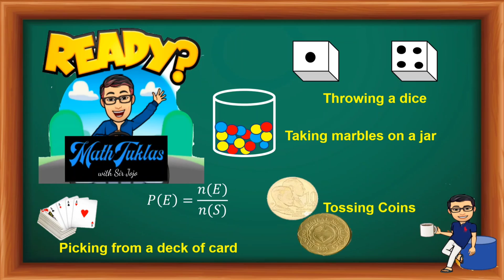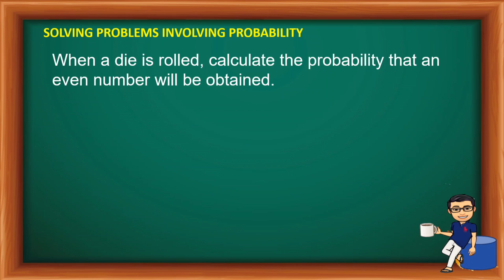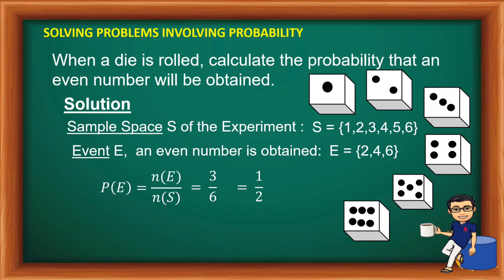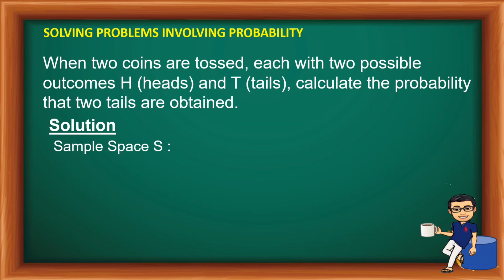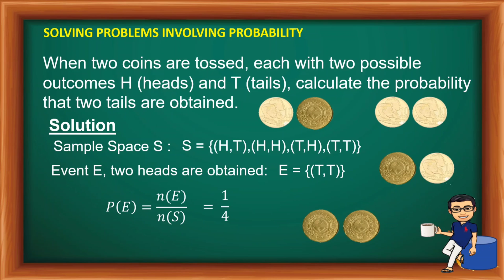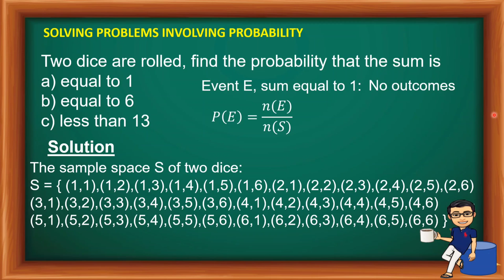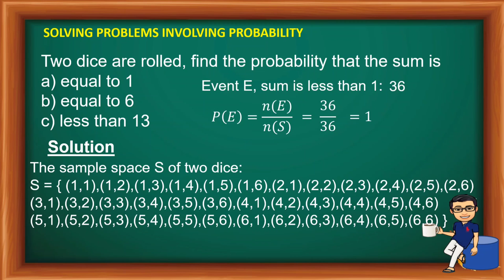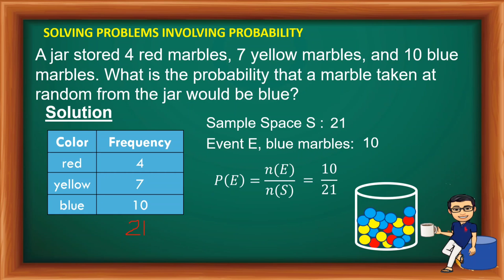Solving Problems Involving Probability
This video presentation is about solving problems involving probability